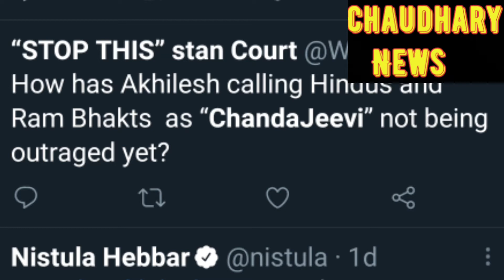Rambhakto को Akhilesh Yadav ने Chandajeevi कहा | Chandajeevi Jibe reality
Akhilesh yadav used the word chandajeevi in parliament,some people are saying that he used it for rambhakts but what is the reality that everyone wants to know.